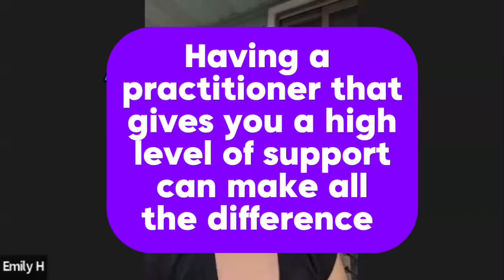Gut health success requires one-on-one support and accountability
Is it possible you haven’t gotten the results you are looking for in overcoming your health struggle because you didn’t have the one-on-one support needed to hold you accountable? Or the right level of support? Emily explains how crucial this is to having success.